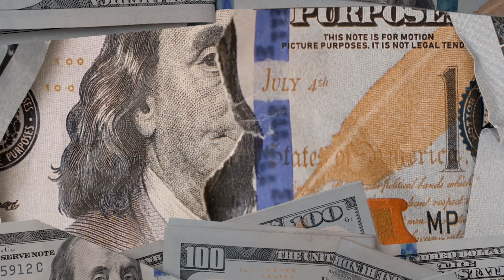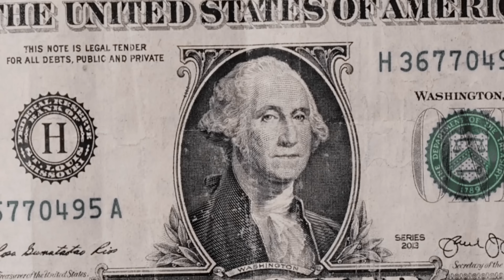Young Kap - I Be (Pt.2) [Official Music Video]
Filmed & Directed by @selfmadelegends @filmgodmedia @kaydigitalmedia

The official YouTube channel of Trapp Lyfe artist YOUNG KAP.